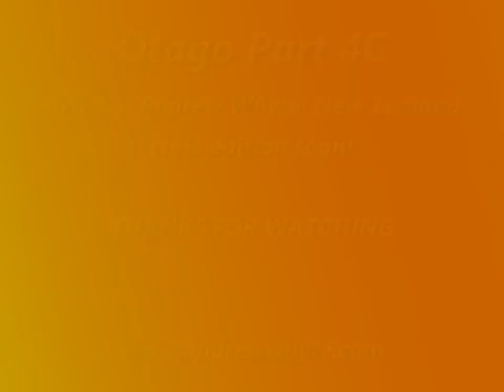Kiwi Andy finishes the Otago oil painting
I let the cat out of the bag on painting techniques and the cat out of the house while I am at it. Paint in oils the foreground layers of the Otago New Zealand painting. This series includes detailed tubes with little editing and lots of chat. Enjoy and share.